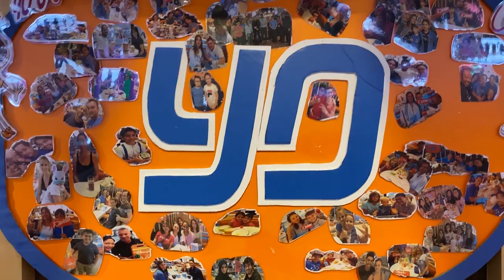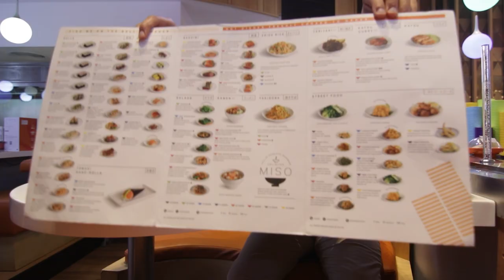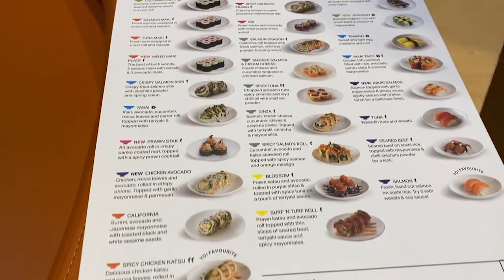جربنا سوشي ياباني لأول مرة - تحدي منيو الاكل الياباني محمود خالد - Yo Sushi Dubai Pt.2